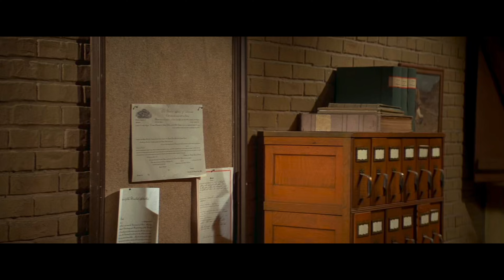Blazing saddles(1974) Drunk in number two must be awake.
Sheriff Bart meets the Waco Kid.
Dir. Mel Brooks